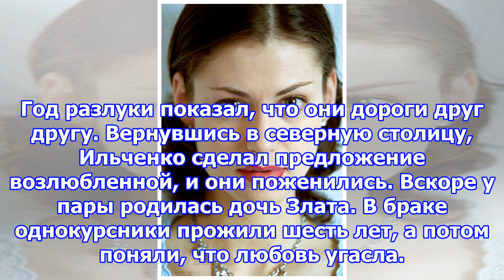Ковальчук анна леонидовна